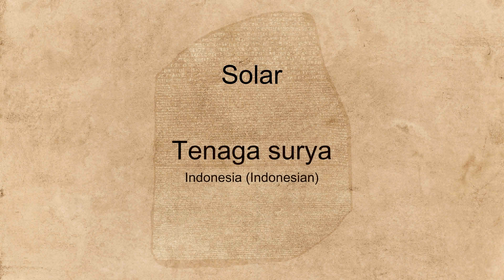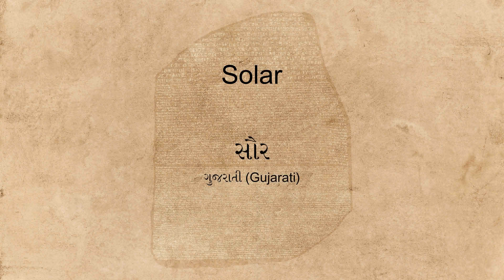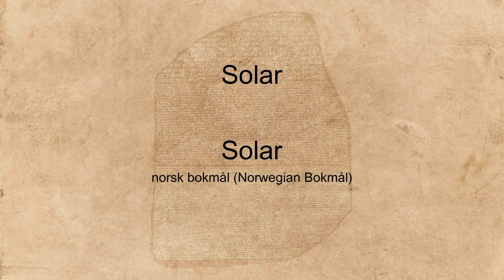"Solar" spoken in many languages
Hear the word "Solar" spoken in many different languages.